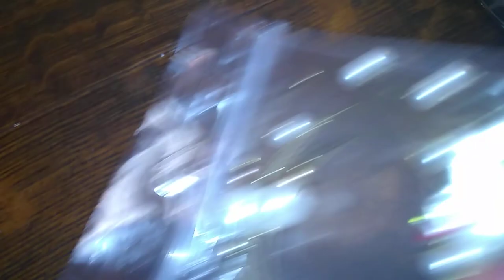400 Subscriber Give away!! Comment below to enter! All are welcome!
Thank you all for sharing this fun journey with me!
friend mail:
S. Gillespie
Delaware City, DE
19706